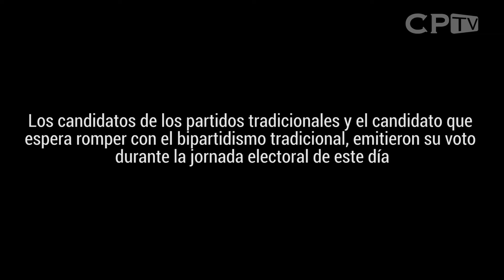3F: Así votaron los candidatos presidenciales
Después de la hora del cierre de los centros de votación, hacemos un repaso del momento en que emitieron su voto los candidatos en contienda.